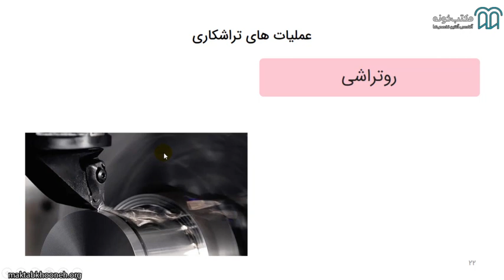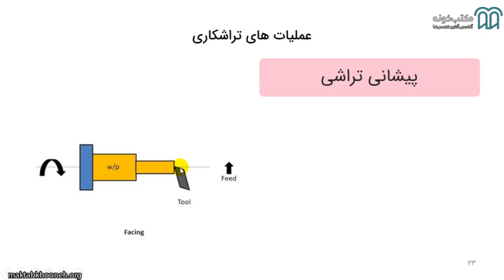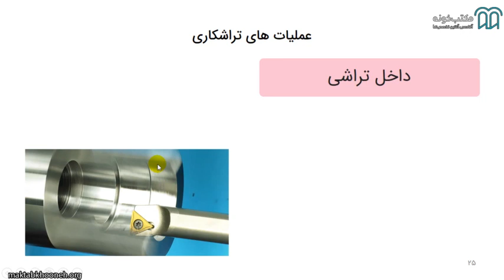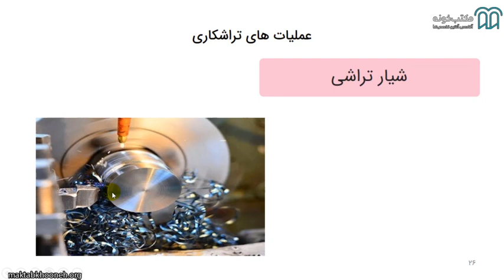آموزش ماشینکاری در کتیا قسمت ۸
در دوره آموزش ماشینکاری با کتیا، مباحث آموزشی از محیط‌های ساده ماشینکاری مانند تراشکاری آغاز می‌شود و به‌مرور به مطالب پیشرفته و مهم مثل ماشینکاری سطح می‌رسیم و درنهایت می‌توانیم کدهای ماشینکاری را استخراج کنیم کرده و در صنعت از آن استفاده کنیم.

برای مشاهده آموزش ماشینکاری در کتیا در مکتب‌خونه از طریق لینک‌ زیر وارد شوید